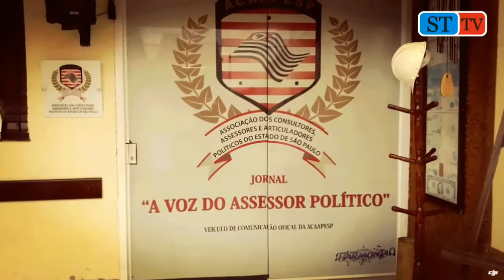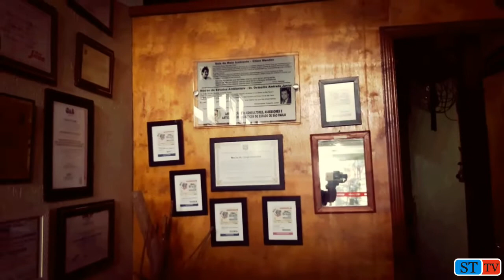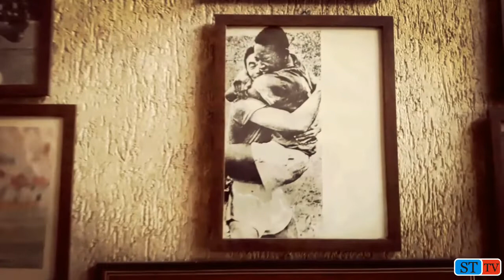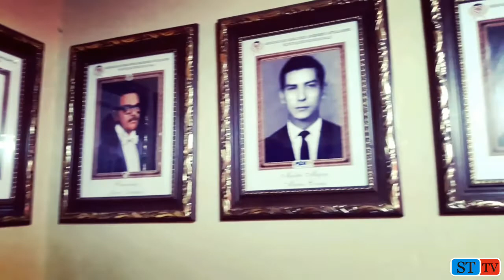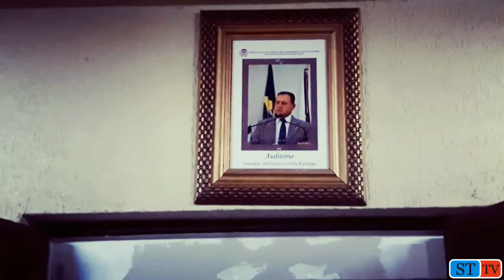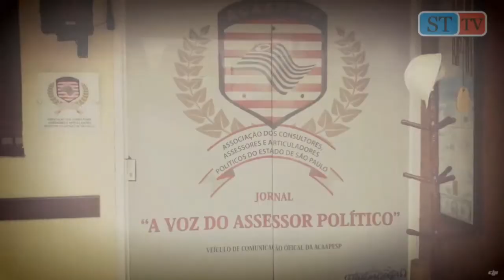Programa Foco - Documentário Sobre a Acaapesp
Documentário sobre a Acaapesp.
A Associação dos Consultores, Assessores e Articuladores Políticos do Estado de São Paulo (Acaapesp) tem a preocupação de atender a comunidade nas mais amplas necessidades, o que inclui a integração social.
A entidade busca trabalhar com vários projetos voltados a Educação, Saúde, Esporte, Meio Ambiente e diversas Campanhas de integração com a sociedade e no acesso dos eleitores aos políticos eleitos.

Acaapesp São Paulo

Rua Refinaria Mataripe, 428 - Vila Antonieta - São Paulo - SP

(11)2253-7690